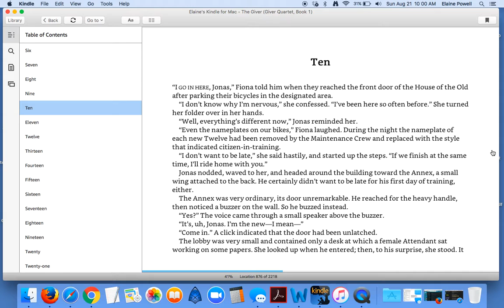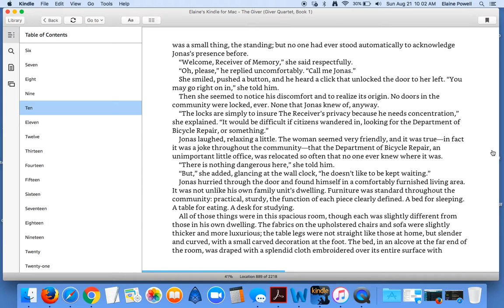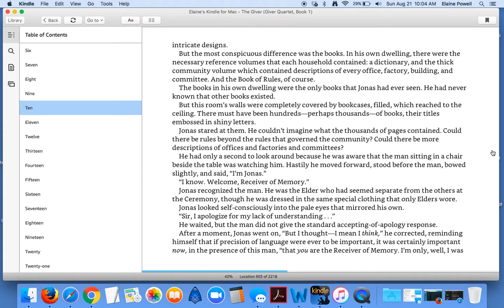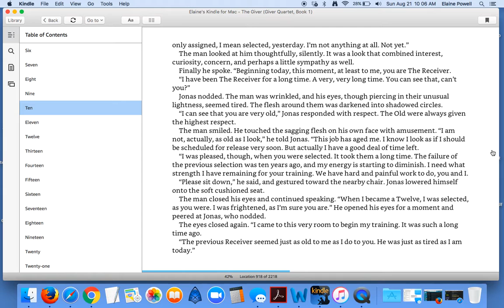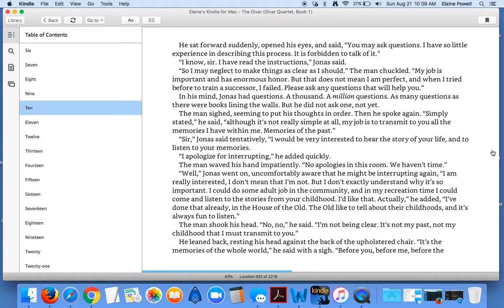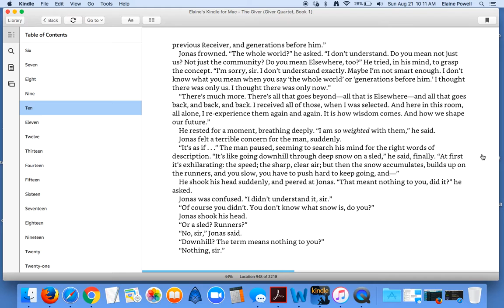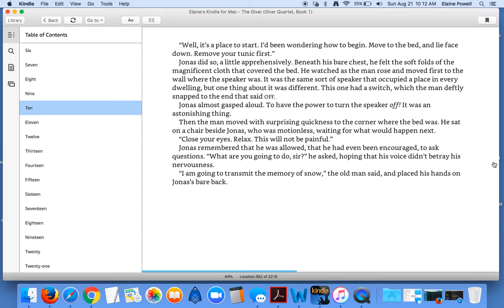The Giver 010